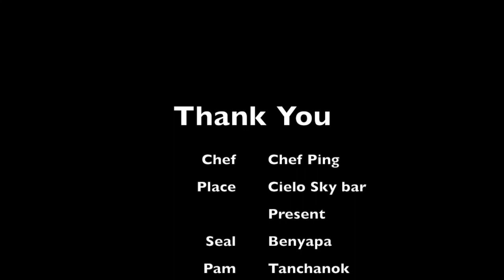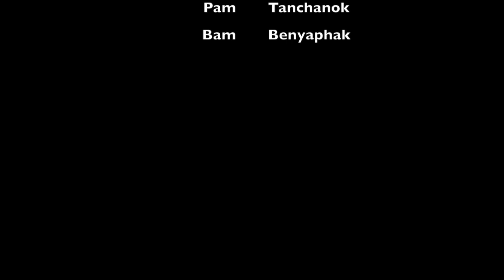chef Ping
This video is about chef Ping